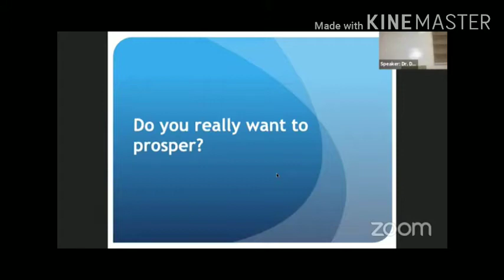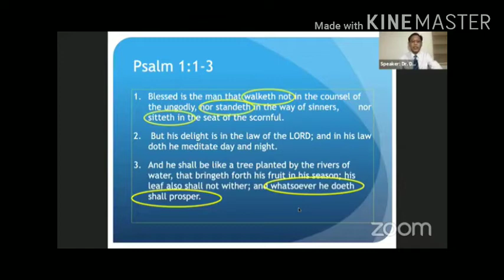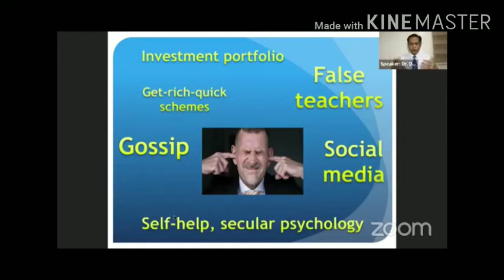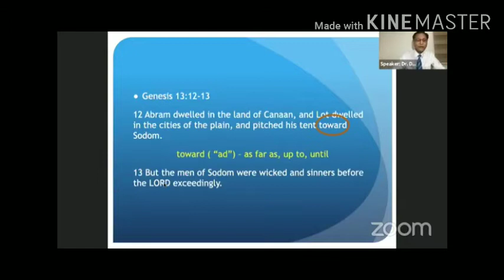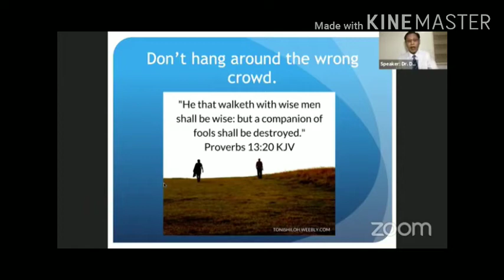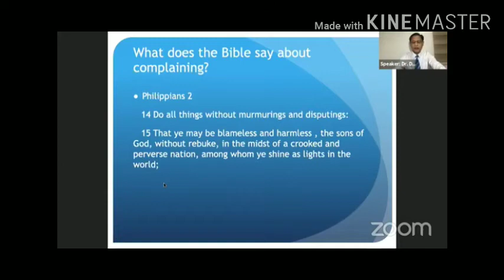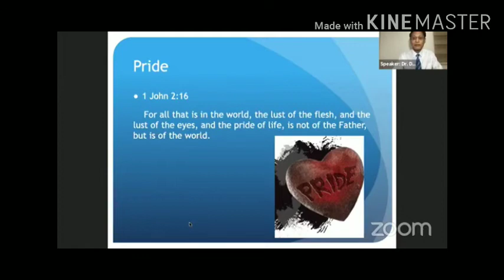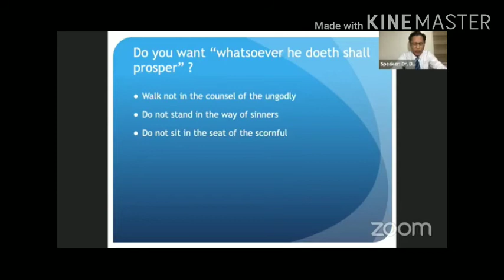Do you really want to prosper?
Preached by: Dr. Dennis